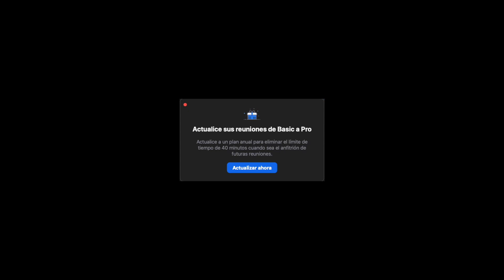COMPILACIÓN VOL 03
Una pequeña compilación de los momentos más divertidos que hemos tenido durante estos 2 años en Palacio.